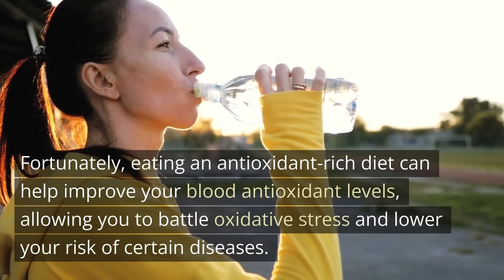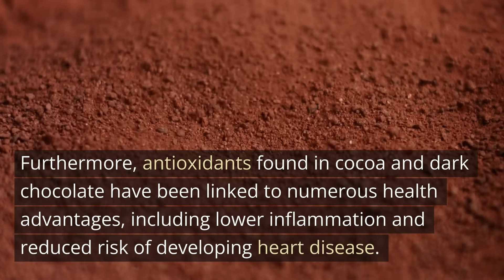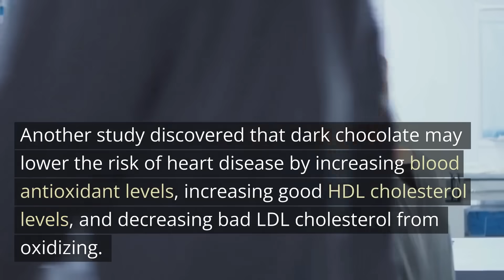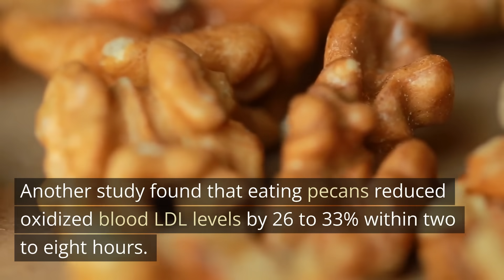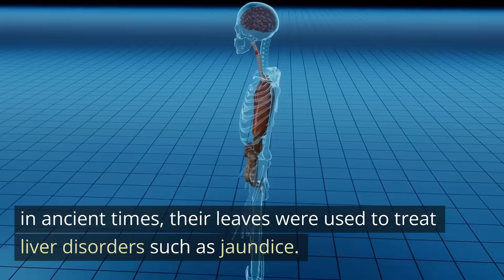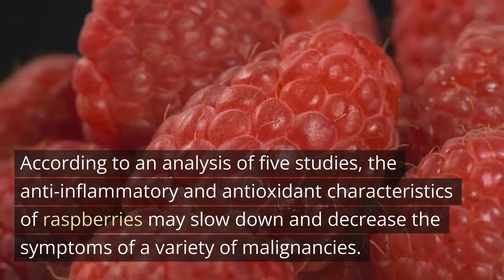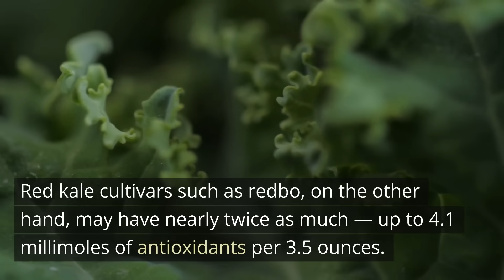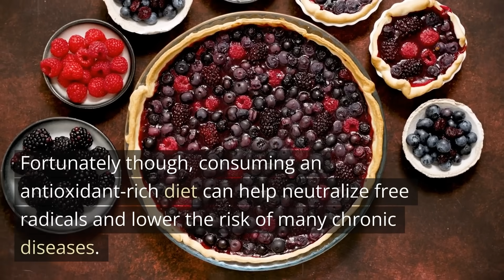Top 10 Highest Antioxidant Foods On Earth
Today I'm going to reveal the top 10 highest antioxidant foods on our planet. Antioxidants are chemicals contained in foods that are created by your body. They help protect your cells from free radicals, which are potentially dangerous substances.

When free radicals accumulate, they can lead to oxidative stress. This has the potential to harm your DNA and other essential components in your cells. Unfortunately, prolonged oxidative stress can increase your risk of developing chronic diseases like heart disease, type 2 diabetes, and cancer.

Fortunately, eating an antioxidant-rich diet can help improve your blood antioxidant levels, allowing you to battle oxidative stress and lower your risk of certain diseases.

Until now, healthcare science has been focusing almost completely on treating illnesses in a reactive way. That's why my vision is to provide cutting-edge research knowledge that emphasizes the importance of disease prevention in today's epidemiology.

Consult a healthcare provider for diagnosis and treatment of medical conditions.